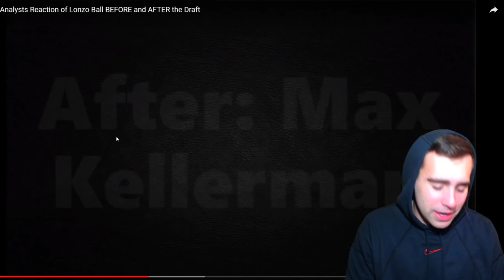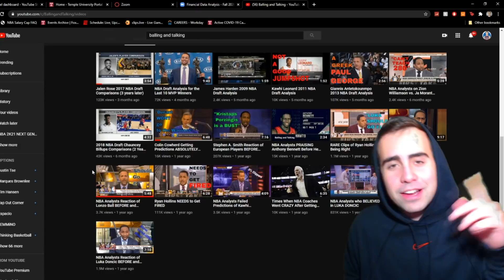REACTING TO NBA Analysts Reaction of Lonzo Ball BEFORE and AFTER the Draft